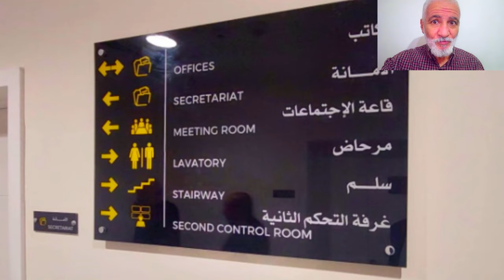تايعو زيارة والي تيزي وزو إلى ملعب حسين ايت أحمد وصور رائعة NEW TIZI OUZOU STADIUM